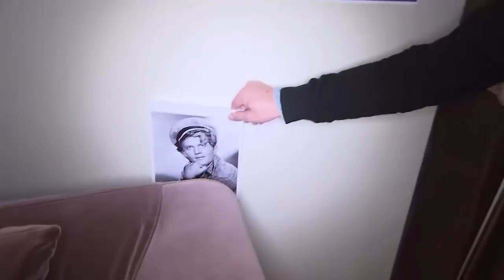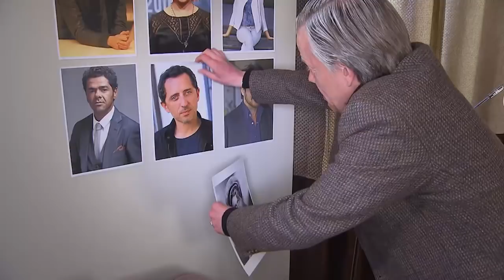Sketch d'Alex Lutz, le vieil acteur des Molières 2016 // Version Intégrale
Découvrez Alex Lutz dans la peau d'un vieil acteur de théâtre. Sketch dans sa version intégrale et jamais diffusée.

Suivez une journée de la vie d'un vieil acteur de théâtre. Chez son agent Manu Payet, donnant des cours, et le soir sur scène.